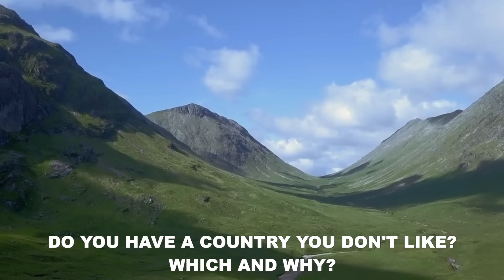Which Country Do You HATE The Most? | SCOTLAND